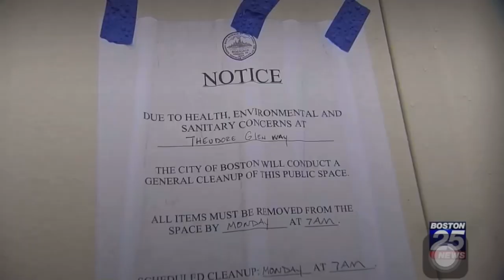Should the city kick out all the people living on MethadoneMile?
or